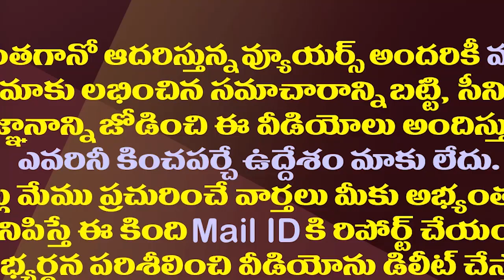జగన్ కోసం తరలిరానున్న తారాలోకం||Telugu movie stars want to meet jagan on theatres issue